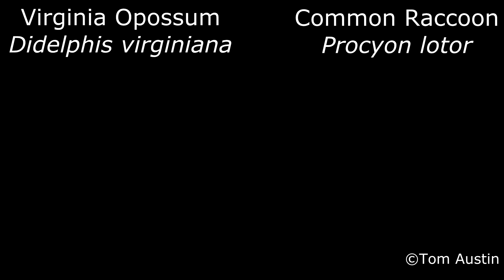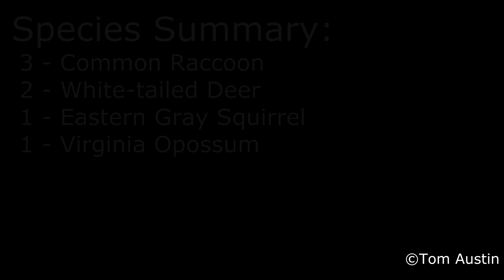North Edisto Trail Cam: December 1st-8th, 2019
Corn paid off but the rechargeable AAs are not.